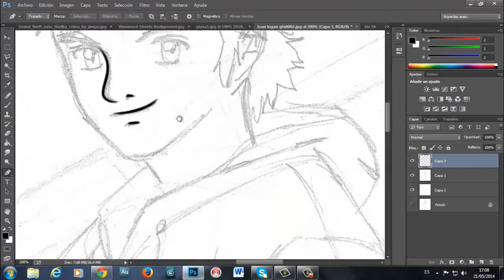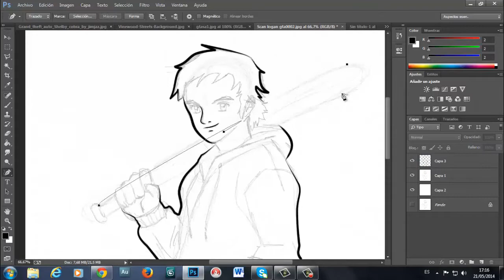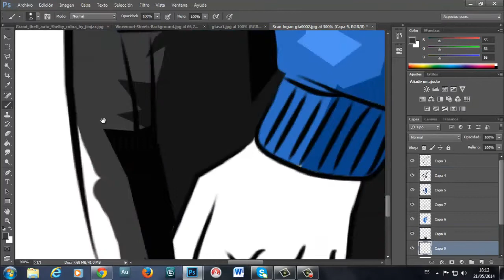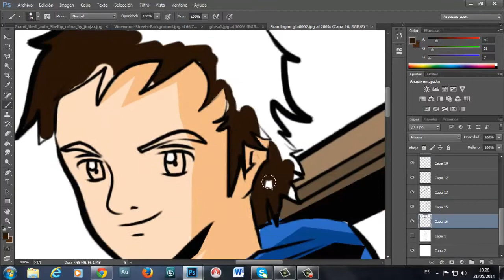SpeedArt GTA San Andreas By Logan